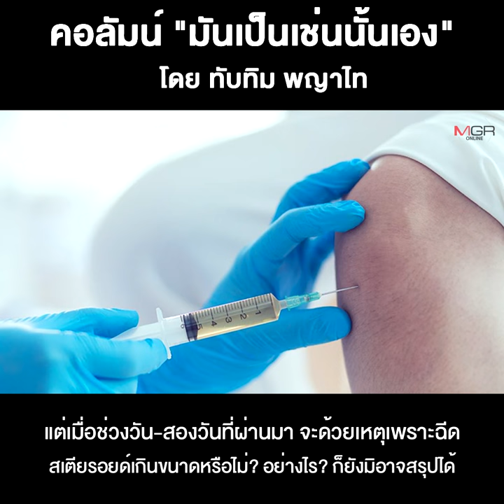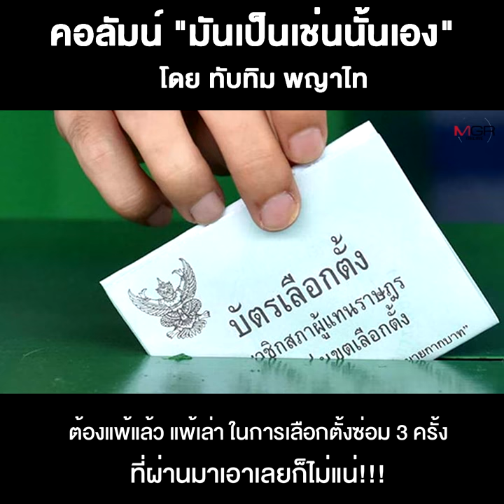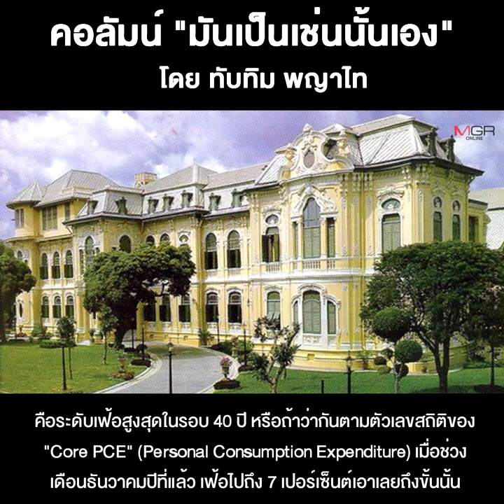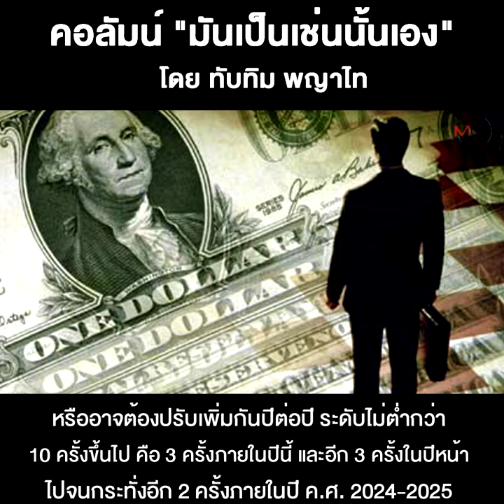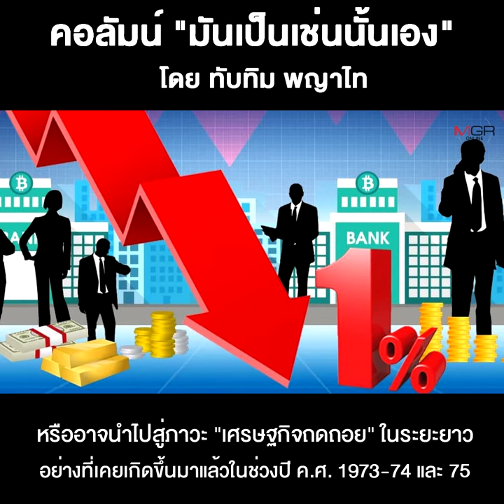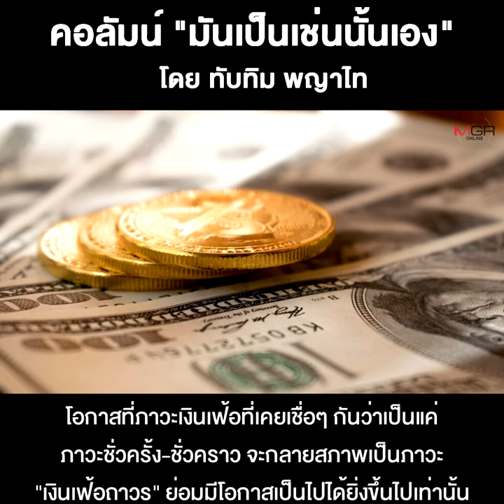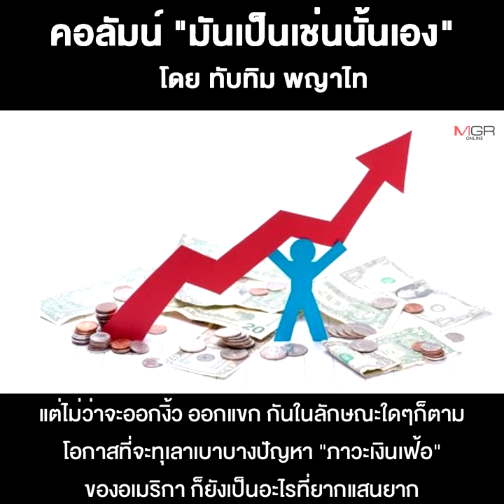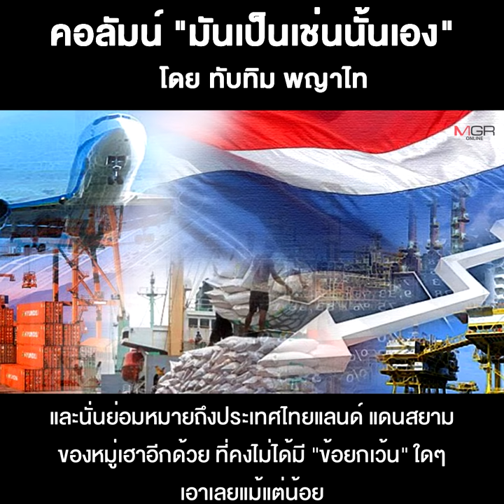เงินเฟ้อและการขึ้นดอกเบี้ยของอเมริกา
06/02/2022 เงินเฟ้อและการขึ้นดอกเบี้ยของอเมริกา